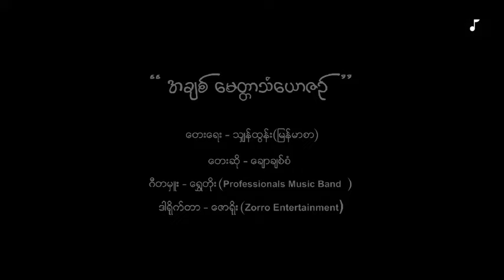ချောချစ်စံ Chaw Chit San_အချစ်မေတ္တာသံယောဇဉ်(Music Video)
Title__A Chit Myittar Than Yaw Zin အချစ်မေတ္တာသံယောဇဉ်
Vocal__Chaw Chit San
Composer__Hlan Htun သျှန်ထွန်း (မြန်မာစာ)
★Follow us everywhere!

🎧တေးသံသာမှာ သီချင်းနားထောင်ပါ🎧